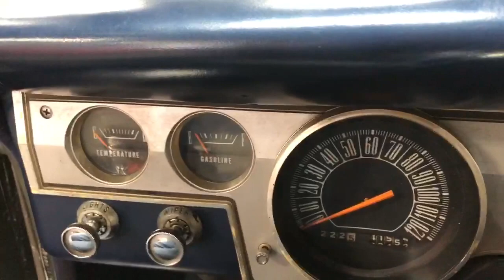1966 Plymouth Barracuda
1966 Plymouth Barracuda
-273CI - Automatic
-Power steering, power brakes

Rotisserie restoration back in 2007. Very thick binder full of receipts and restoration photos.